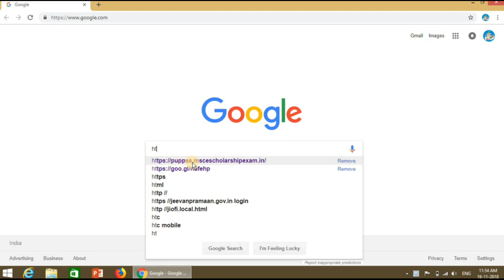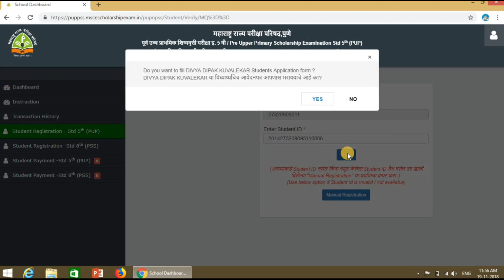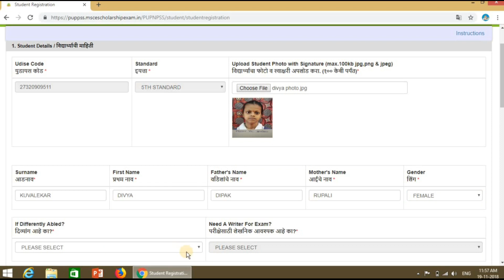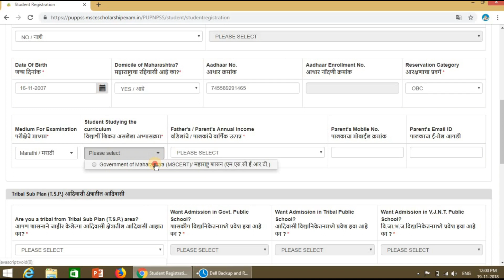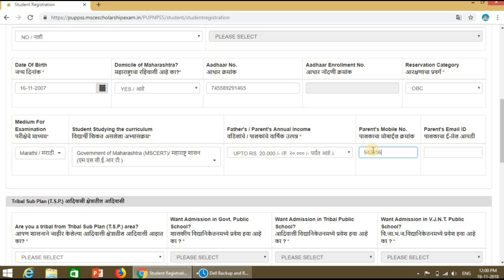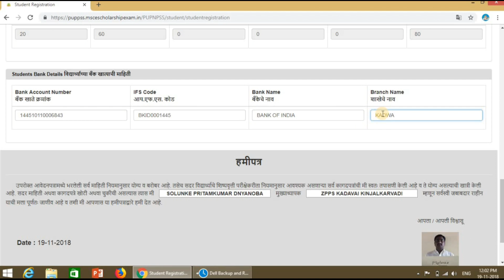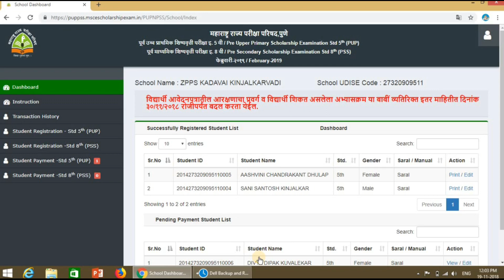शिष्यवृत्ती परीक्षेसाठी विद्यार्थी नोंदणी करणे.Student Registration for Scholarship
शिष्यवृत्ती परीक्षेसाठी विद्यार्थी नोंदणी करणे.

Student Registration for Scholarship